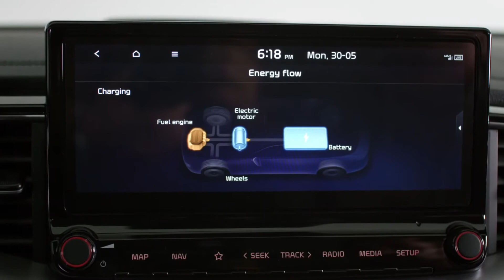FIRST LOOK at 2023 Kia XCeed — Interior and Exterior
Kia Motors has taken the wraps off the 2023 version of the XCeed for the European market. It sits between the Stonic and the Sportage models. The crossover is based on the Ceed hatchback and is 44mm taller than the latter. It has a ground clearance of 184mm. The 2023 Kia XCeed has a typical crossover styling with black cladding all around. It has a lengthy and muscular bonnet, a signature tiger-nose grille, projector LED headlights with DRLs, a wide air dam, and a skid plate.
On the sides, it is flanked by roof rails, ORVMs, and 18-inch alloy wheels.